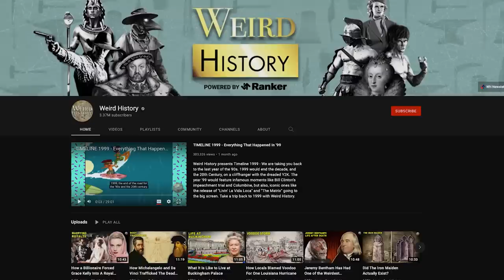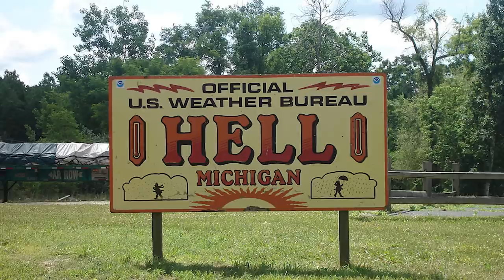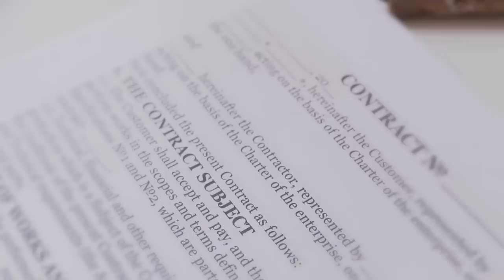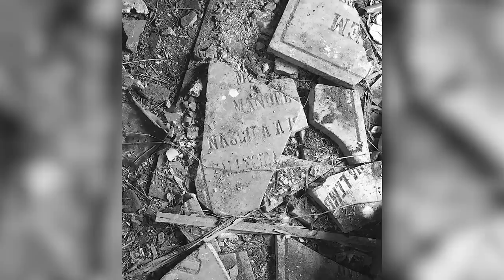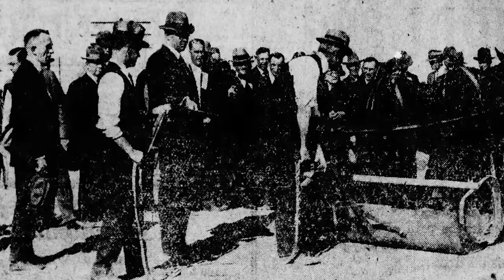The Tragic And Cursed History Of Two Guns, Arizona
Two Guns, AZ, is one of the many cursed ghost towns scattered throughout the Southwest. It's a long-abandoned town, but tourists still stop to see its ruins along Old Route 66. Set on the rim of a canyon, the strange little town was the sight of a tragedy involving two Native American tribes.

A man named Harry E. Miller showed up in the late '20s, leased property from the Cundiffs, and constructed a full-blown tourist trap. He played up the area's turbulent history and claimed he was full-blooded Apache. It's unclear if this claim was true. But some wonder: was the downfall of Two Guns Miller's fault alone, or did the land have a curse long before he blew into town?